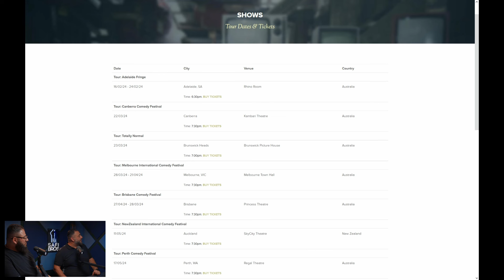Nazeem Hussain's secret to dealing with hate online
Nazeem Hussain is an australian comedian, actor, television & radio presenter. We were so excited to sit down with Nazeem and hear the story behind his immense success in comedy. We spoke about his education and upbringing leading him to taking the leap of faith into a new career, as well as how he deals with negativity online.

A huge thanks to Nazeem Hussain for sharing his time with us before heading on tour. Make sure to watch his latest Netflix Original: Comedians of the world & check out his tour dates

00:00:00 - Intro